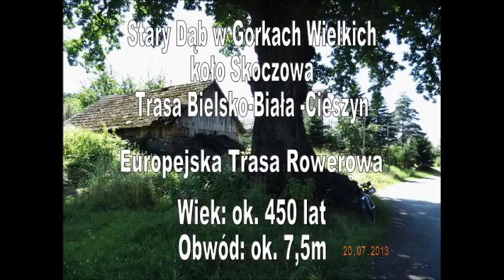Stary Dąb w Górkach Wielkich - An old oak in Górki Wielkie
Majestatyczny dąb szypułkowy w Górkach Wielkich pragnie Cię powitać i zaprosić na chwilkę kontemplacji w swym cieniu. Od stuleci rośnie na szczycie wzgórza, nie straszne mu żadne nawałnice. W końcu jest strażnikiem tamtego miejsca. Dodatkowym walorem jest piękna, tradycyjna, wiejska okolica, co sprawia, że można się łatwiej oderwać od trosk dnia powszedniego.